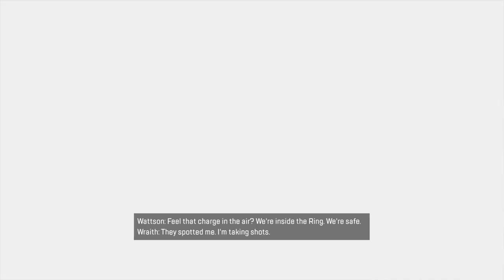Apex Legends - Champion - Wattson - Live Die Live - 2K+ DMG (S3W37)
This gameplay video of Apex Legends features FlashySupreme playing as Wattson in the game mode "Live Die Live." The game starts off hot dropping into sorting factory and dealing with numerous squads that landed there as well. Ultimately, we won as Champions of this match by eliminating almost 1/4 of the players which joined as well as one of the teammates becoming "kill leader" of the game.